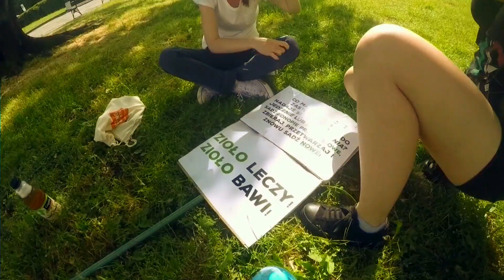GLB X AZAZEL - Kwitnący Maj (OFFICIAL VIDEO) \ Marsz Wyzwolenia Konopii 2016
GLB i Azazel wraz ze Spiochu Video mają zaszczyt zaprosić Was do obejrzenia teledysku, który powstał podczas tegorocznego Marszu wyzwolenia konopii w Warszawie.

 W teledysku gościnnie wystąpił Wujek Samo Zło ;]

Pozdro dla wszystkich, którzy uczestniczyli w realizacji tego Video :)

Miłego oglądania:)

Rap: GLB, Azazel
Bit: z serwera
Kamera: Adolf
Montaż klipu: Spiochuu Video